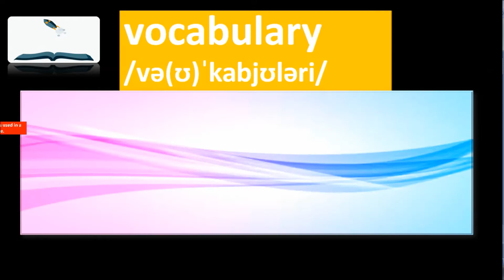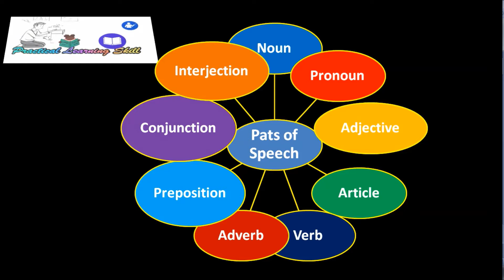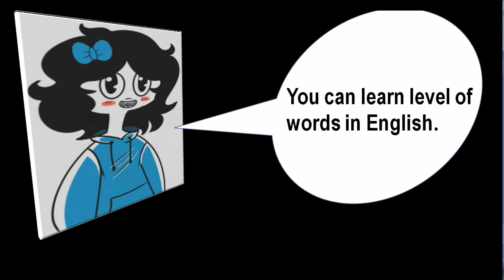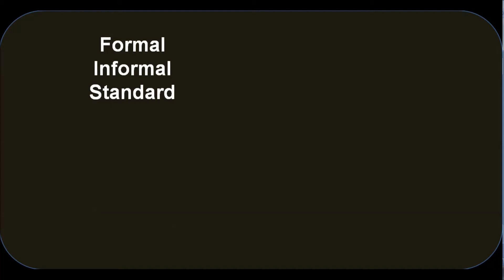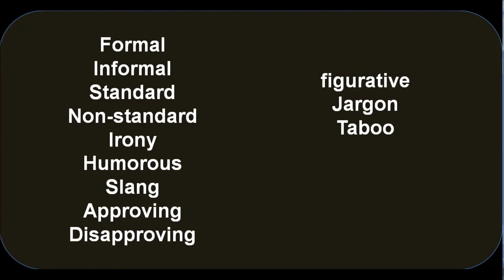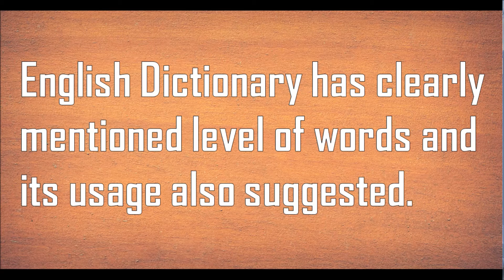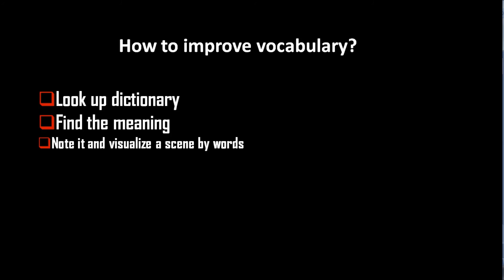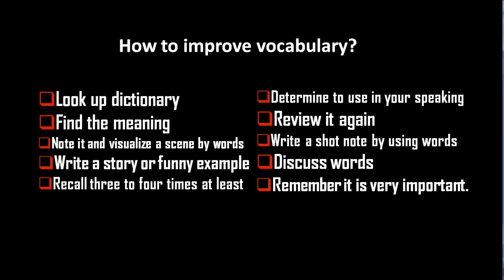How will you remember English Vocabulary? ( Hindi / English )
I am very happy to invite you to this best content of video which will enhance your knowledge to improve vocabulary. 3Vs technique given in this video. You can accumulate new tips and practical habits to maintain consistency of developing learning everyday.
do watch many videos and follow all videos for practice and build your Language Proficiency lave.

I am Padar, I teach English Communication, Soft Skills, Alternative Education, GD,PD,PI and overseas career counseling.